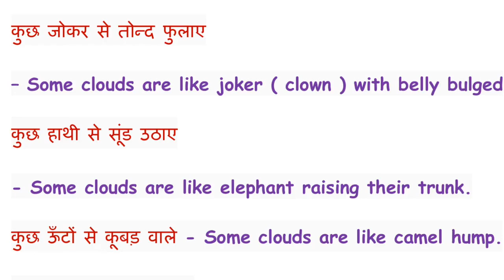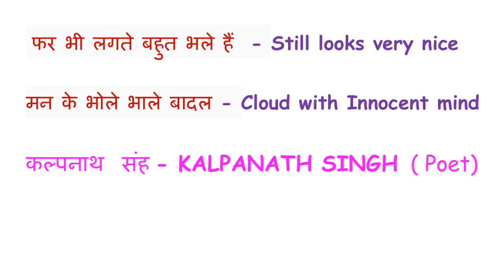CLASS 4 HINDI / LESSON 1 / MAN KE BHOLE BHAALE BAADAL / WORD MEANING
CLASS 4 HINDI / LESSON 1 / मन के भोले भाले बादल / WORD MEANING

RIMJHIM* NCERT *CBSE * KV

please leave your doubts and comments in the comments section.